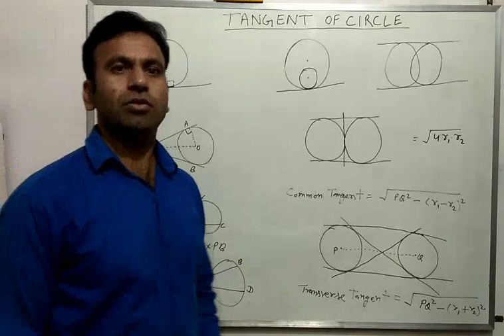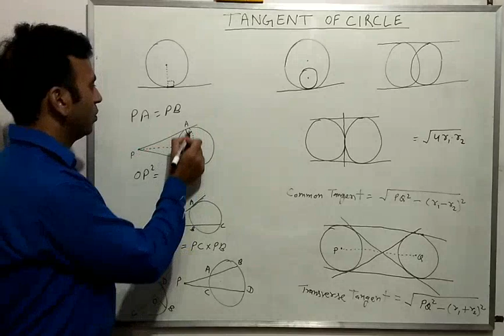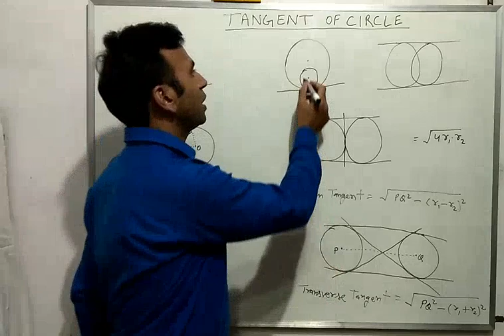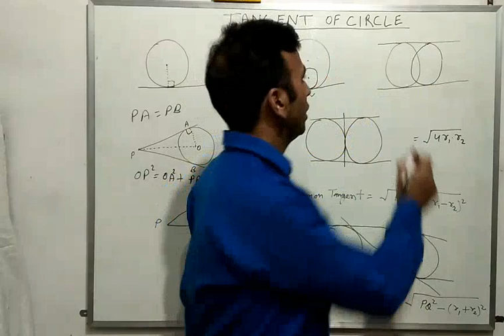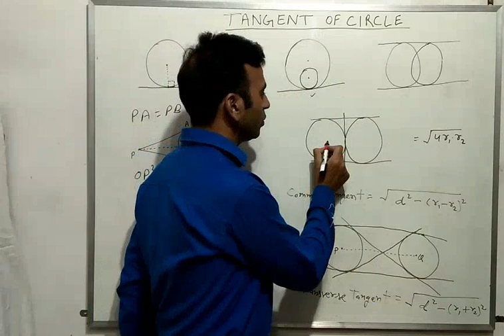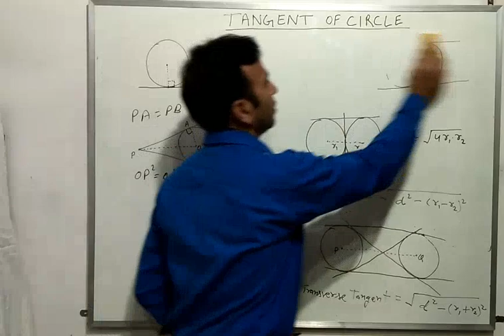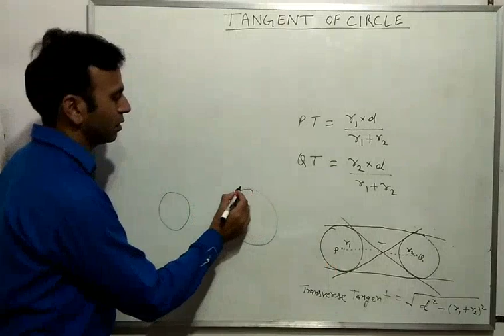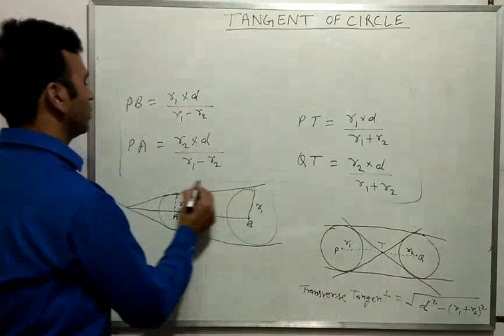Tangent Of Circle questions short tricks ( Geometry )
Available soon